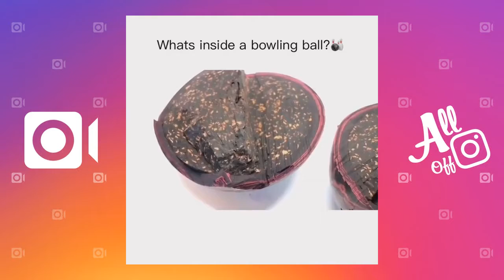MOST SATISFYING VIDEOS OF INSTAGRAM COMPILATION | February 2017 (VOL. 2)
If you enjoyed this video, please appreciate the authors by following their Instagram accounts: @satisfyinggoat

Watch, rate, share and comment my Instagram Compilation videos!

Once I have received your message and determined you are the proper owner of this content I will have it removed!